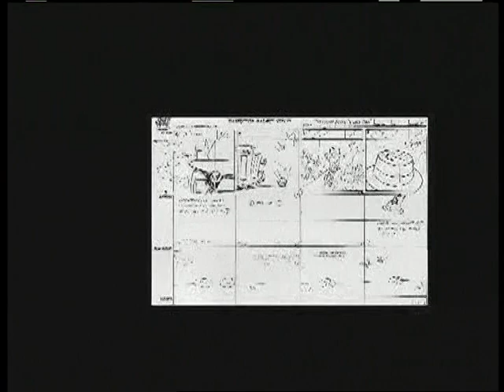The Incredible World of DIC - Gadget Vision: Behind the Scenes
Доп. материалы с диска "Последнее дело Инспектора Гаджета"